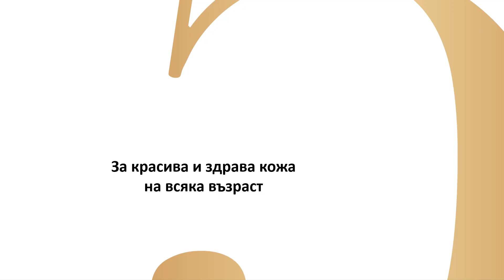Novage Anniversary & New Brilliance Set